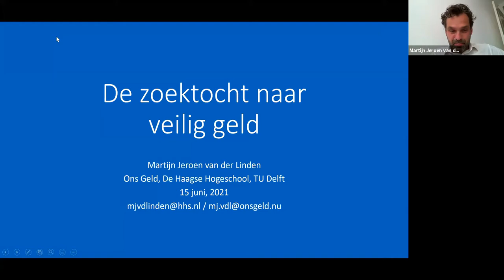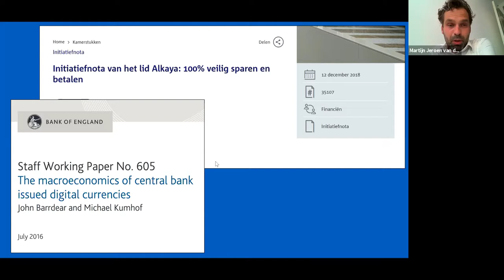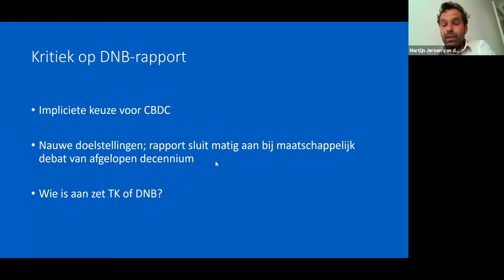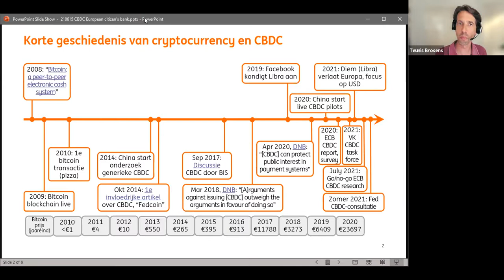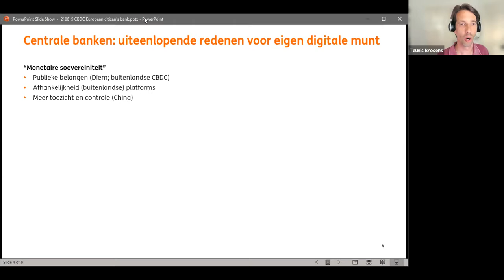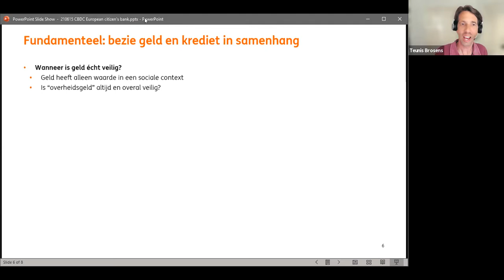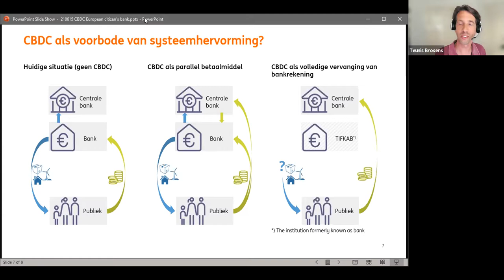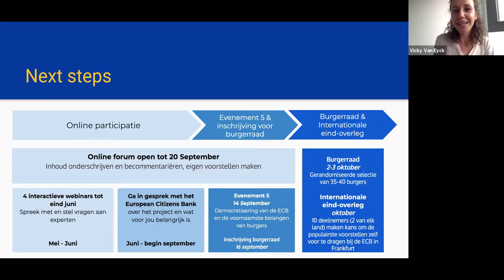Veilig geld aub! (Webinar 4/5)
Webinar 4/5 van de European Citizens Bank (15 juni 2021)

Voldoet ons monetaire systeem in zijn huidige vorm nog wel aan onze eisen? Dat dit onderwerp eigenlijk helemaal niet zo radicaal meer is bewijst de aandacht van de laatste jaren, met als voornaamste bewijs het WRR rapport. Er lijkt een beweging gaande in de richting van central bank digital currency, CBDC.

De sprekers van deze avond, Martijn Jeroen van der Linden en Teunis Brosens zullen in gesprek met moderator Thomas Bollen hun visie hierop delen en vragen beantwoorden over de voor- en nadelen en de mogelijkheden van CBDC. Uiteraard komt ook de rol van de ECB in deze ontwikkelingen aan de orde.